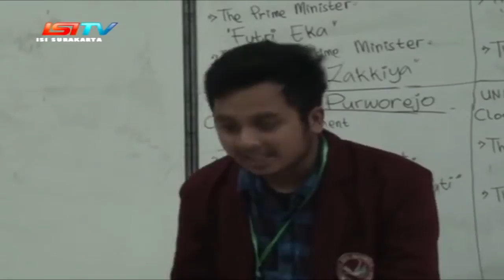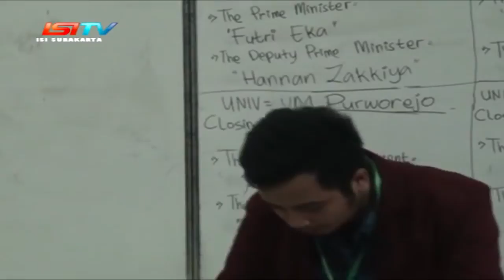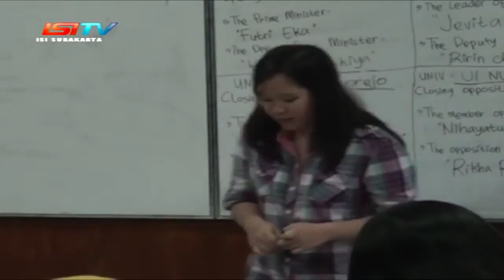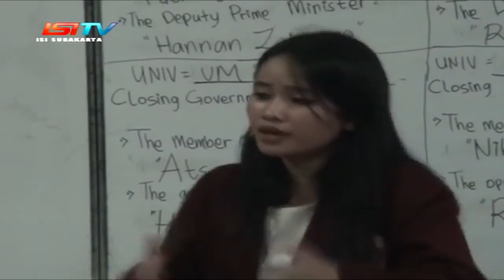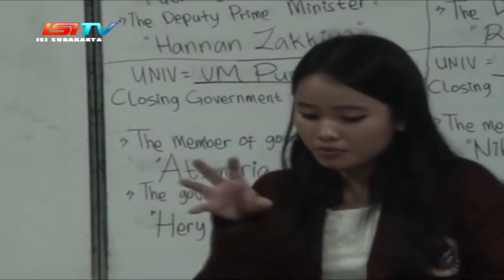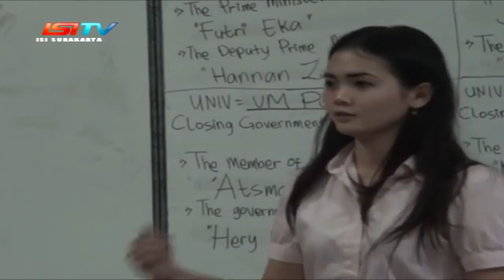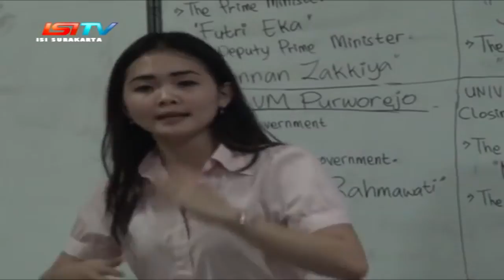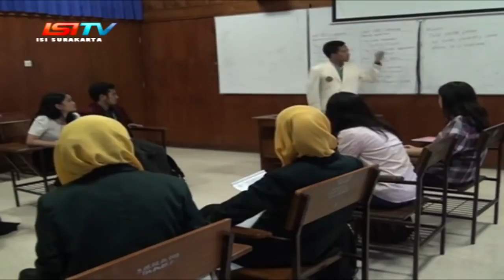Debat Bahasa Inggris tentang Cuti Suami saat Kelahiran Istri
Debat Bahasa Inggris tentang Cuti Suami saat Kelahiran Istri. Ini merupakan video ketiga dari serial Debat di Dipo English Channel.

Dipo English Youtube Channel provides you different kinds of learning English videos. The learning videos could be grammar, pronunciation, speaking, reading, or entertaining materials such as song for English lessons.

You can find the articles there.